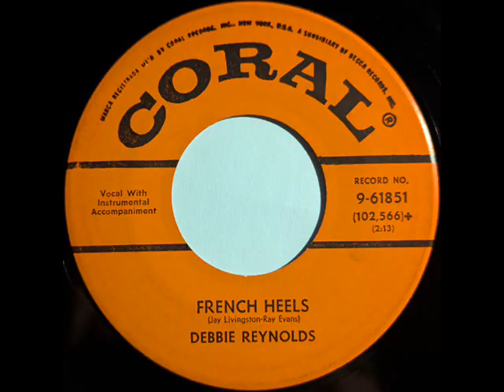French Heels - Debbie Reynolds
From my ancient 45, this is the b-side to "Tammy". I've cleaned it up as best I can. I think it's better than some of the other versions on YouTube.